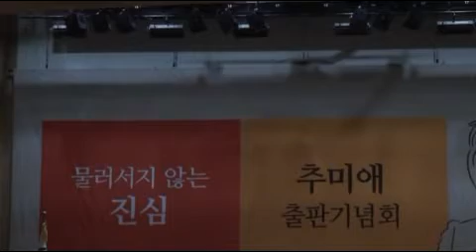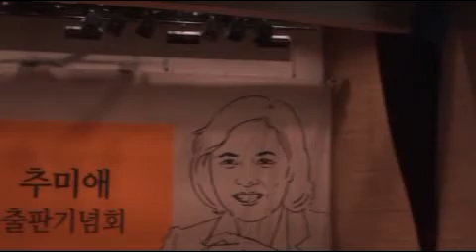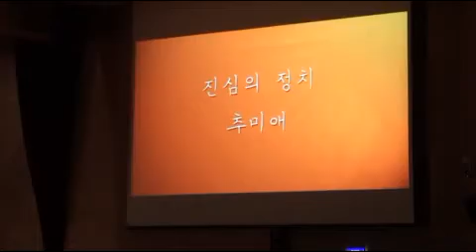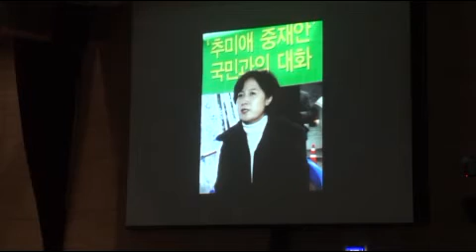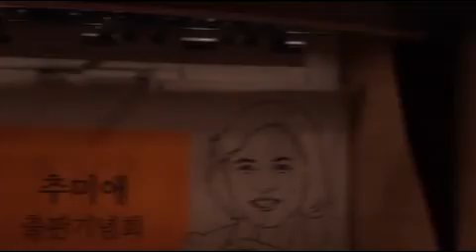출판기념회 1